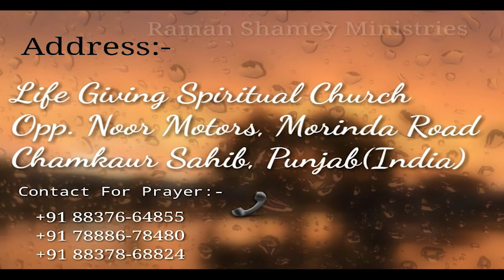Miracle Of Jesus | Pastor Raman Hans|| Chamkaur Sahib Church | Raman Hans Ministry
Raman Shamey Ministries
Life giving Spiritual Church.
Opp.Noor Motors Morinda Road Chamkaur Sahib .(Ropar)
Pin: 140112